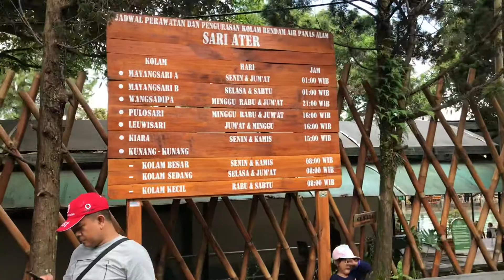Liburan Di Sari Ater ( CIATER ) part 2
Jalan Jalan S’kluarga